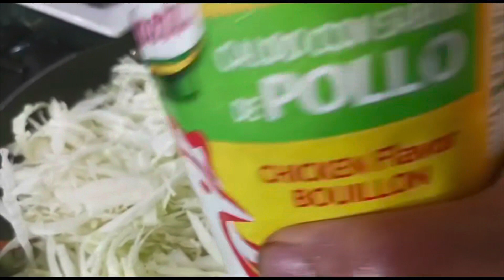Made Jerk Chicken And Shrimp Steam Cabbage